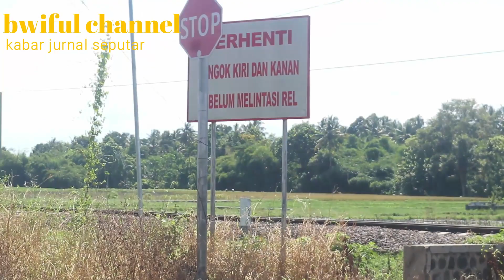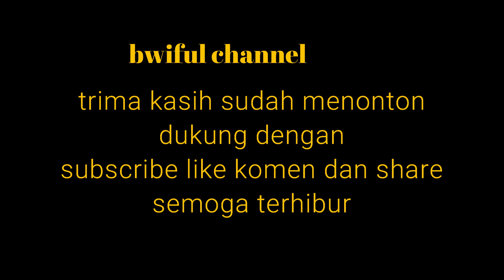Demi keselamatan.!! Patuhi rambu2 lalu lintas dan marka jalan di perlintasan kereta api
Perhatikan marka jalan, Perlintasan kereta api, kendaraan padat, berbahaya, sesuaikan jalur kendaraan, jalan sempit, gantian kendaraan masuk, JPL 92